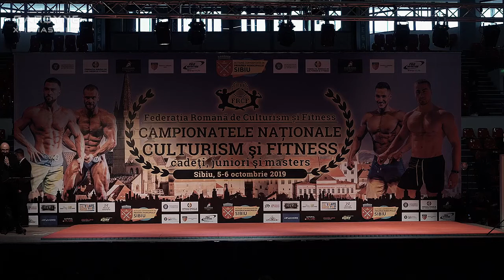Safier Koorndjik Iancu - Demonstratie la Campionatul national de culturism si fitness Sibiu